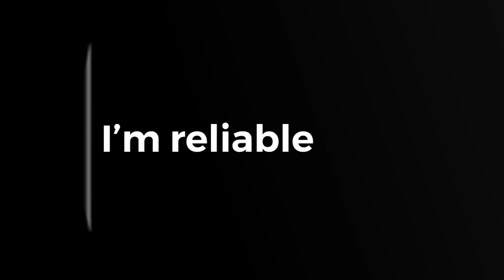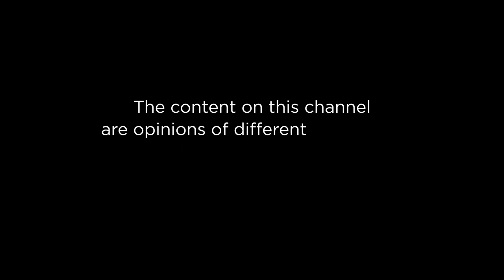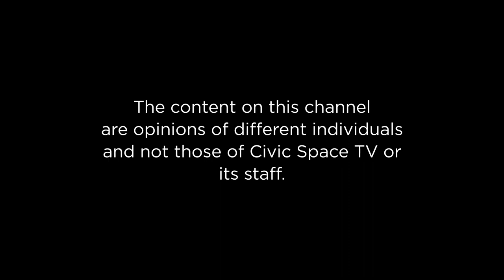The 1995 Constitution, it's gains and loopholes & prices of commodities in Uganda.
Join Moses Kidega as he hosts a panel of intellectual youth including, Hellen Ninsiima - Secretary for women affairs Ibanda District Youth Council, Okori Brian - Secretary for Finance - Uganda National Students Association, Naluyima Samantha Agwang - Lawyer, Rotarian & Patriot and Mpindi Percy Christopher - President, Makerere Law Society.
They  dissect the 1995 Constitution, its gains and loopholes & prices of commodities in Uganda.